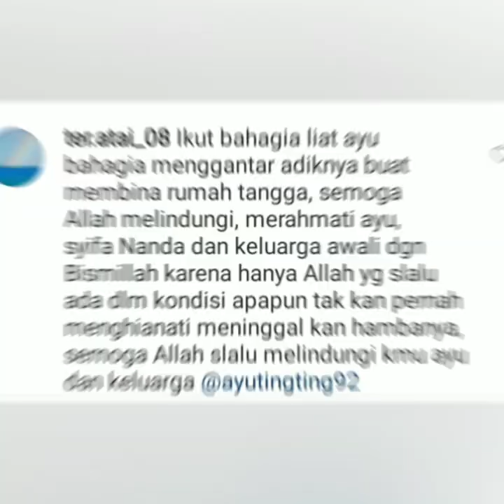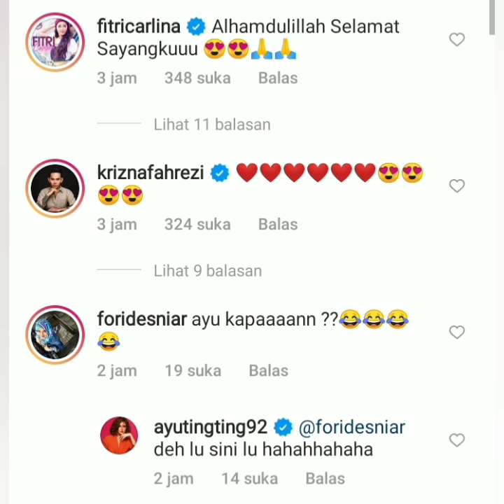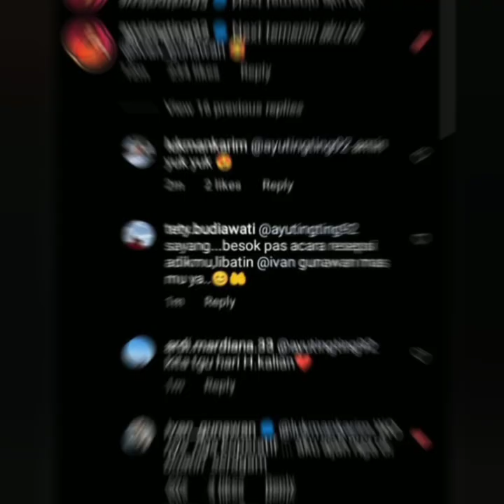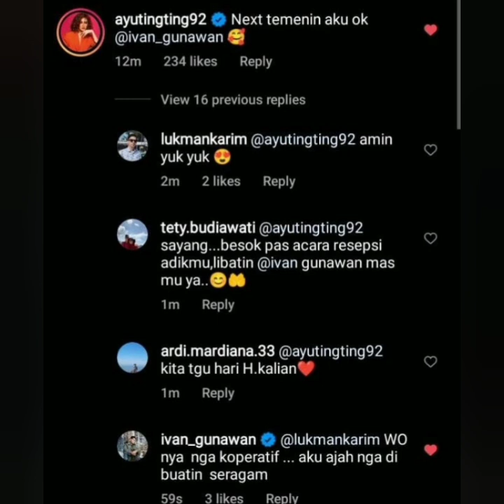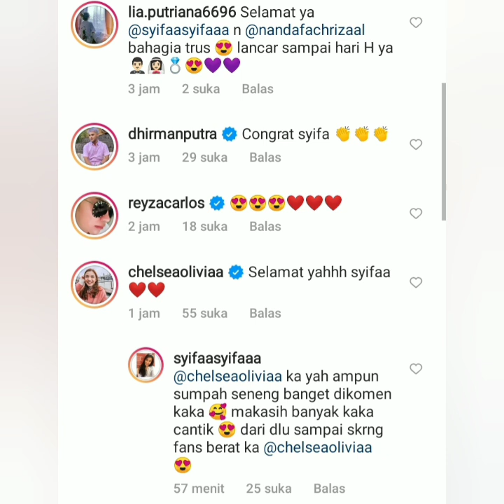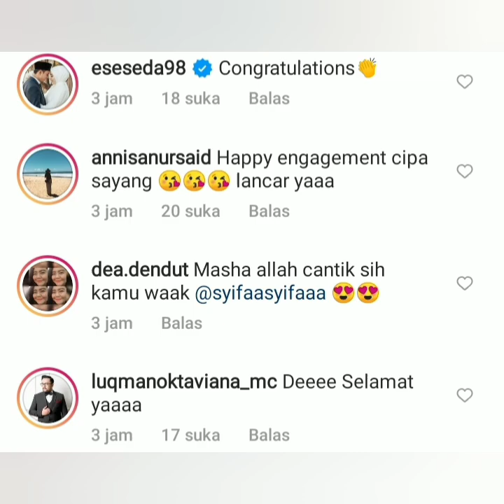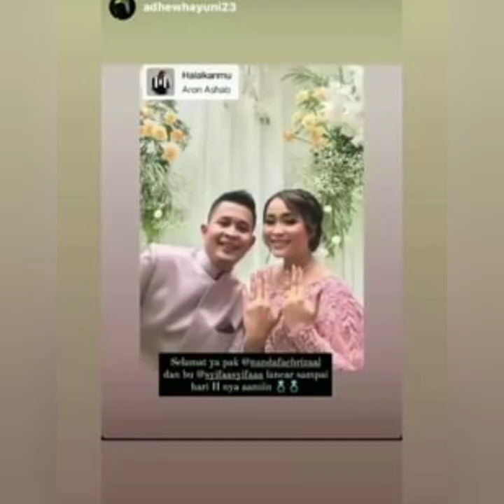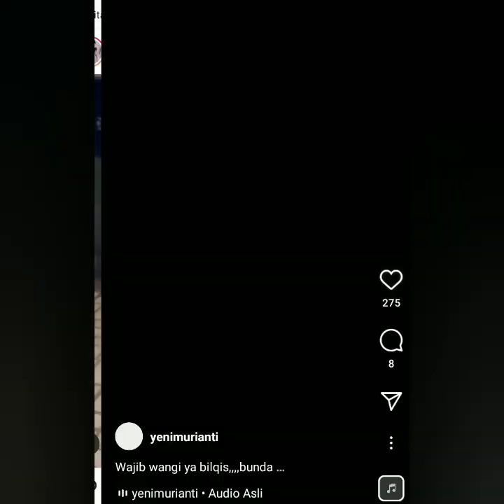STATUS TERBARU AYU TINGTING, IVAN GUNAWAN & LUKMAN KARIM JADI SOROTAN. BANYAK YANG MENGAMNINKAN.